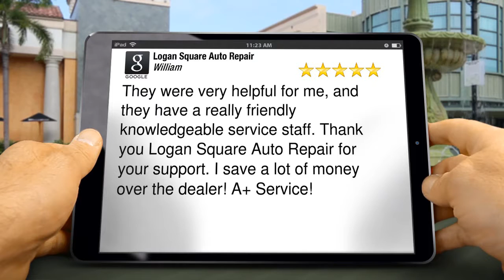Local Auto Repair Shop Chicago IL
Auto Repair Chicago IL
Brake Repair Chicago IL
Best Auto Repair Chicago IL
Transmission Repair Chicago IL

They were very helpful for me, and they have a really friendly knowledgeable service staff. Thank you Logan Square Auto Repair for your support. I save a lot of money over the dealer! A+ Service!

Logan Square Auto Repair is your #1 source for quick and reliable auto repair and maintenance services. Since 1998, we have provided affordable foreign and domestic auto services designed to save you time and money. Located near the Logan Square area in Chicago Illinios, we utilize the latest equipment to service and inspect your vehicle. We want to establish a long-lasting relationship with you and will always make sure that you completely understand what will be done to your vehicle.

Auto Repair Oak Park IL
Quality Auto Repair Oak Park IL
Honest Mechanic Oak Park IL
Affordable Auto Repair Oak Park IL